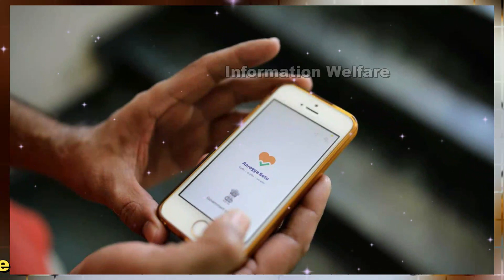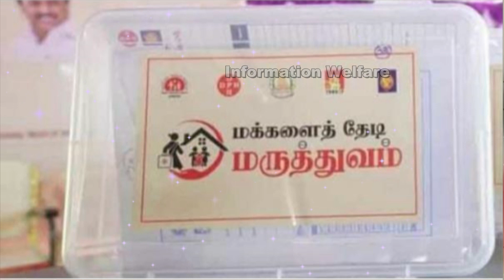தமிழகம் முழுவதும் அனைத்து பள்ளிகளுக்கும் 10 அவசர உத்தரவு🔥இனி உங்க வீடு தேடி வரும் 2 சூப்பர் திட்டம்🔥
🔥சற்றுமுன் வெளிவந்த 6 சூப்பர் அறிவிப்புகள்🔥இனி இவர்களால் மட்டும் உங்க போன் ஒட்டு கேட்க முடியும்🔥ஏப்ரல் 1 முதல் கட்டணம் அதிகரிப்பு🔥 இனி கேஸ் சிலிண்டர் கிடையாது” மத்திய அரசின் புது பிளான்🔥இனி உங்க வீடு தேடி வரும் 2 சூப்பர் திட்டம்🔥தமிழகம் முழுவதும் அனைத்து பள்ளிகளுக்கும் 10 அவசர உத்தரவு🔥பள்ளிகளில் சூப்பர் திட்டம் அமலுக்கு வருகிறது🔥இனி ஒரு மாநிலம், ஒரு விளையாட்டு திட்டம்🔥

🔥 யாரெல்லாம் போன் ஒட்டு கேட்க முடியும்?

தொலைபேசிகளை ஒட்டுக் கேட்பது, கண்காணிப்பது போன்ற பணிகளை, அரசால் அங்கீகரிக்கப்பட்ட அமைப்புகள் மட்டுமே மேற்கொள்ள முடியும்,'' என, லோக்சபாவில் அளித்த பதிலில் உள்துறை இணையமைச்சர் அஜய் குமார் மிஸ்ரா தெரிவித்தார்.

🔥 பேப்பர் விலை இரு மடங்கு உயர்வு; ஏப்.1 முதல் கட்டணம் அதிகரிப்பு

 பேப்பர் விலை ஒரே ஆண்டில் இரு மடங்கு உயர்ந்துள்ள நிலையில் கெமிக்கல் உள்ளிட்ட மூலப்பொருட்களின் விலை உயர்வால் ஏப். 1 முதல் 'ஆப்செட் பிரின்டிங்' பணிகளுக்கு 40 சதவீத கட்டணம் உயர்த்த முடிவு செய்யப்பட்டுள்ளது.

இதனால் இந்த தொழிலில் கடும் பாதிப்பு ஏற்பட்டுள்ளது. தொழிலை தொடர வேறு வழியின்றி வரும் ஏப். 1 முதல் தமிழகத்தில் உள்ள அனைத்து அச்சகங்களிலும் பிரின்டிங் வேலைகளுக்கு 40 சதவீதம் கட்டணத்தை உயர்த்த முடிவு செய்யப்பட்டுள்ளது. இவ்வாறு அவர் கூறினார்.

🔥 ஒரு மாநிலம், ஒரு விளையாட்டு திட்டம்

ஒரு மாநிலத்தில், ஒரு விளையாட்டை ஊக்குவிக்கும் திட்டத்தை செயல்படுத்துவது குறித்து மாநிலங்களுடன் பேசப்பட்டுள்ளது. ஆனால், இதில் இறுதி முடிவு எடுக்கப்படவில்லை,'' என, விளையாட்டுத் துறை இணையமைச்சர் நிஷித் பிரமானிக் லோக்சபாவில் தெரிவித்துள்ளார்.

🔥 “இனி கேஸ் சிலிண்டர் கிடையாது”…. மத்திய அரசின் புது பிளான்…. என்னன்னு பாருங்க….!

நாடு முழுவதும் சமையலுக்கு பயன்படுத்தப்படும் கேஸ் சிலிண்டர் அத்தியாவசிய தேவையாக உள்ளது. கேஸ் சிலிண்டர்கள் வணிக ரீதியான நிறுவனங்களிலும், வீடுகளிலும் இன்றியமையாத தேவையாக உள்ளது. சிலிண்டர் விலை ஒவ்வொரு முறையும் உயரும்போது கடும் நெருக்கடி உண்டாகிறது. இந்த நிலையில் மத்திய அரசு பைப் மூலம் எரிவாயு விநியோகம் நாடு முழுவதும் அமல்படுத்துவதற்கான மெகா திட்டத்தை உருவாக்கியுள்ளது. இது தொடர்பான தகவலை பெட்ரோலிய துறை அமைச்சர் ஹர்தீப் சிங் பூரி நாடாளுமன்றத்தில் வெளியிட்டார்.

அதன்படி மத்திய அரசு, சிலிண்டருக்கு பதிலாக நாடு முழுவதும் பைப் மூலம் எரிவாயு விநியோகம் திட்டத்தை அறிமுகப்படுத்த திட்டமிட்டுள்ளது. இந்தியாவில் பைப் மூலம் கேஸ் 82% நிலப்பரப்புக்கு வினியோகிக்க திட்டமிடப்பட்டுள்ளது. இந்தியாவில் மக்கள் தொகை அடிப்படையில் பைப் மூலம் கேஸ் விநியோகத் திட்டம் 98 சதவீத மக்களுக்கு வினியோகிக்க பிளான் போடப்பட்டுள்ளது. இந்த ஆண்டு மே 12ஆம் தேதி முதல் இந்த திட்டத்திற்கான விரிவாக்கப் பணிகள் தொடங்க உள்ளது.

இனி உள்கட்டமைப்புக்காண செயல் திட்டம் உருவாக்கப்படும். பைப் மூலம் கேஸ் வினியோகிக்கும் திட்டம் இந்தியாவின் பெரும்பாலான பகுதிகளிலும் அமலாகும். மலைப்பகுதிகள், தொலைதூர பகுதிகள் உள்ளிட்ட இடங்களுக்கு மட்டும் இந்த திட்டம் மூலம் கேஸ் விநியோகிக்கப்படாது. பைப் மூலம் விநியோகிக்கப்படும் எரிவாயு விலை, சிலிண்டரை காட்டிலும் குறைவானது. அதோடு மட்டுமில்லாமல் எளிதாக பயன்படுத்தக்கூடியது ஆகும்.

🔥 தமிழகம் முழுவதும் அரசுப்பள்ளிகளில். 18,000 வகுப்பறைகள். செம அறிவிப்பு. !

அதன்படி பேராசிரியர் அன்பழகனார் மேம்பாட்டு திட்டத்தில் இந்த ஆண்டு தமிழகத்தில் உள்ள அரசு பள்ளிகளில் 18,000 வகுப்பறைகள் கட்டப்படும் என்று பள்ளிக்கல்வித்துறை அமைச்சர் அன்பில் மகேஷ் தெரிவித்துள்ளார்.

மேலும் இதற்காக 5 ஆண்டுகளுக்கு ₹ 7,000 கோடி நிதி ஒதுக்கீடு செய்யப் பட்டுள்ளதாகவும்,அதன் முதற்கட்டமாக ₹ 1,300 கோடி ஒதுக்கப்பட்டுள்ளதாக தெரிவித்துள்ளார். இந்த அறிவிப்புகள் நன்றாக இருந்தாலும் நடைமுறைக்கு ஒத்து வருமா? என சமூக ஆர்வலர்கள் கேள்வி எழுப்பியுள்ளனர்.

🔥 வீட்டிற்கே வந்து சிகிச்சை கொடுக்கும்….. “ஹலோ டாக்டர்” திட்டம்…. தமிழகத்தில் தொடக்கம்….!

சென்னை வடபழனியில் சிம்ஸ் மருத்துவமனை அமைந்துள்ளது. இந்த மருத்துவமனையில் ஹலோ டாக்டர் என்ற புதிய திட்டம் செயல்படுத்தப்பட்டது. இந்த திட்டத்தை மக்கள் நல்வாழ்வுத்துறை அமைச்சர் மா.சுப்பிரமணியன் மற்றும் செயலாளர் ராதாகிருஷ்ணன் ஆகியோர் தொடங்கி வைத்தனர். இந்த திட்டத்தின் மூலமாக நோயாளிகள் வீட்டில் இருந்தபடியே சிகிச்சை பெற்றுக்கொள்ளலாம். இத்திட்டத்தில்  மெய்நிகர் முறையில் மருத்துவ  ஆலோசனை வழங்குவது, குழந்தைகள் மற்றும் முதியவர்களுக்கு வீடுதேடி வந்து சிகிச்சை அளிப்பது, தீவிர நோயாளிகளுக்கு மருத்துவர்  நேரடியாக வீட்டிற்கு வந்து சிகிச்சை அளித்தல் உள்ளிட்ட சிறப்பம்சங்கள் அமைந்துள்ளது.

🔥 பள்ளி வாகனங்களை இயக்கும்போது…. இதெல்லாம் கட்டாயம்…. என்னென்ன விதிமுறைகள் இதோ….???

பள்ளி வாகனங்களை இயக்கும் முறை குறித்து முதன்மை கல்வி அலுவலர் சுற்றறிக்கை அனுப்பியுள்ளார்.

மாணவர்களை பள்ளி வாகனத்தில் ஏற்றிவிடுவதற்கு உதவியாளர்களை நியமிக்க வேண்டும். அதிக அளவில் மாணவர்களை வாகனங்களில் ஏற்றக்கூடாது. பள்ளி வாகனங்களில் வேகக்கட்டுப்பாட்டு கருவி பொருத்த வேண்டும். மேலும் முறையாக ஓட்டுநர் உரிமம் பெற்ற நபரையே பள்ளி வாகன ஓட்டுநராக நியமிக்க வேண்டும். இதனையடுத்து பள்ளி வாகன ஓட்டுனர் சீருடை அணிந்து, அடையாள அட்டையும் கையில் வைத்திருக்க வேண்டும்.